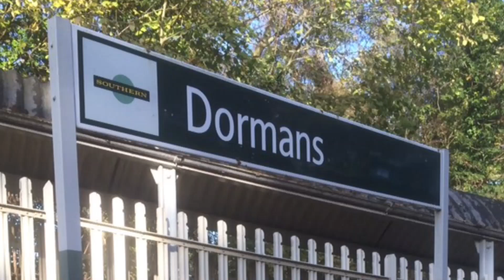Southern Trains at Dormans | 27/10/18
Enjoy. It’s a typical half hourly station to be honest.